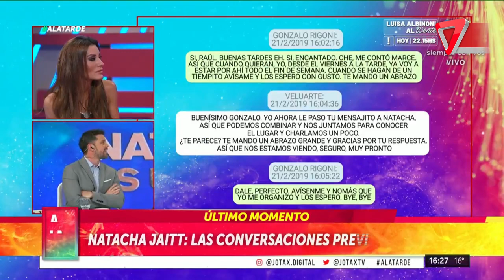🔥 Por primera vez: los chat de Natacha antes de morir